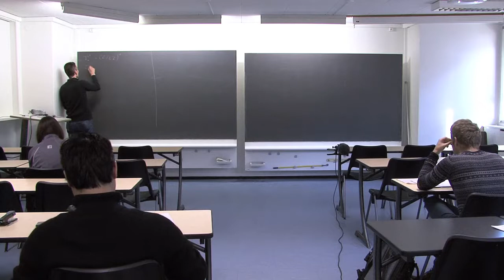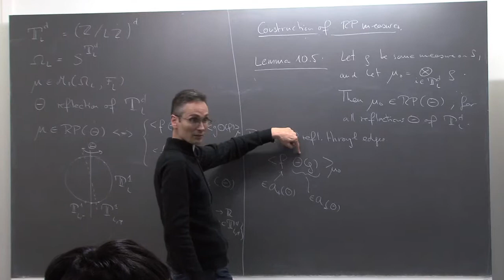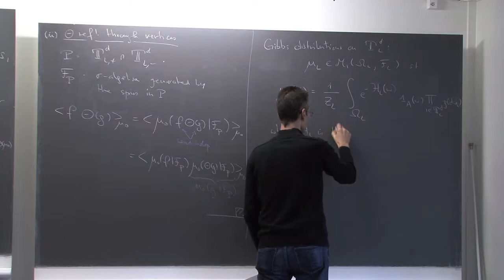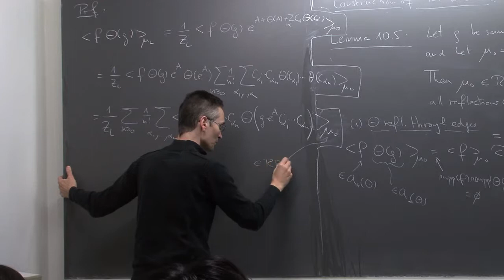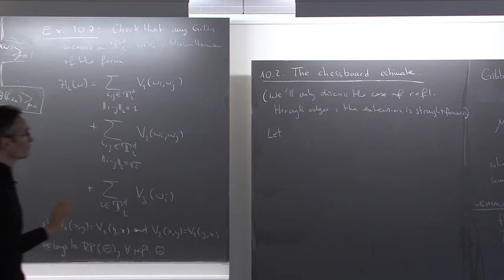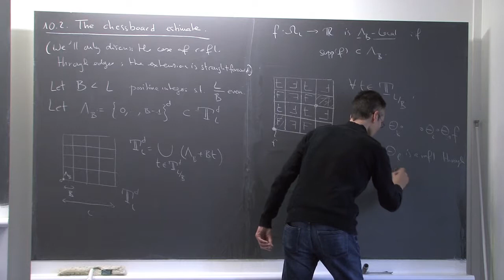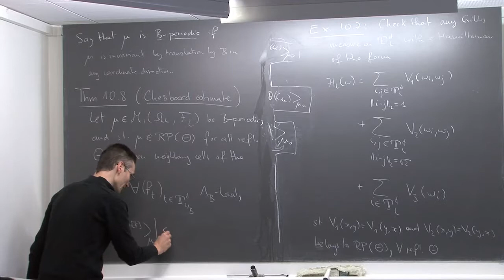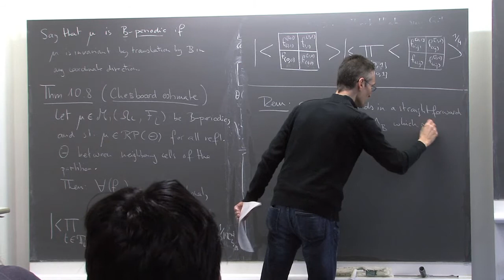NCCR SwissMAP - Introduction to statistical mechanics (1/2)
NCCR SwissMAP - Master Class in Planar Statistical Physics Introduction to statistical mechanics by Velenik Yvan (24 Nov 2015)